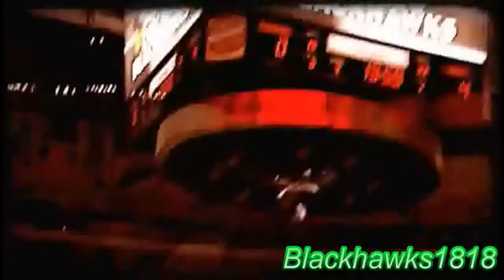Chicago Blackhawks 2010-2011 Intro HD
GO HAWKS